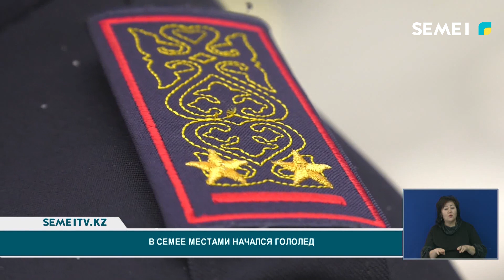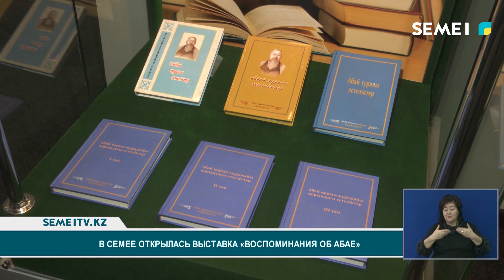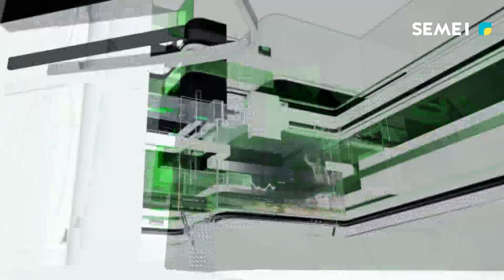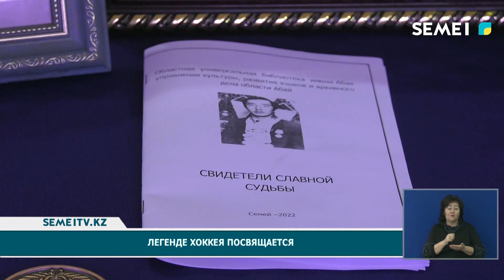Итоговые новости (28.10.2022)